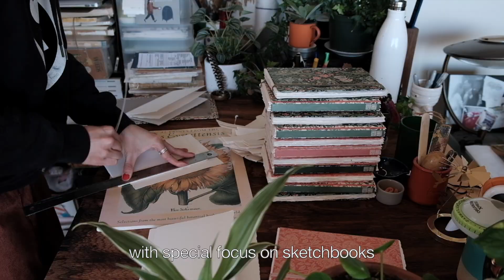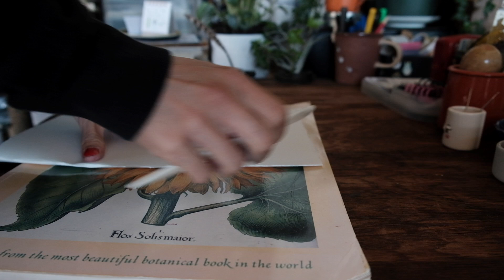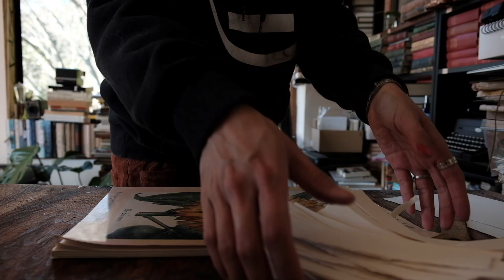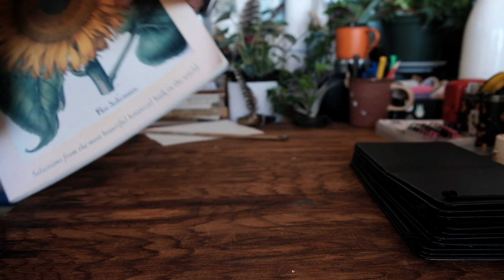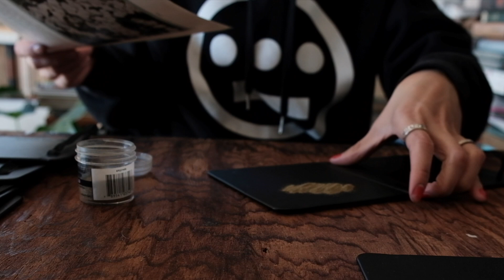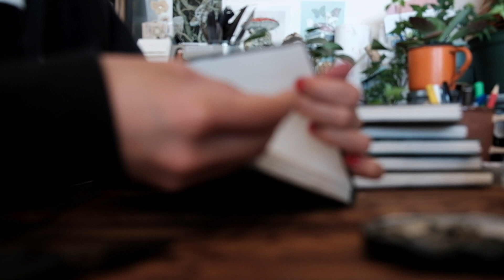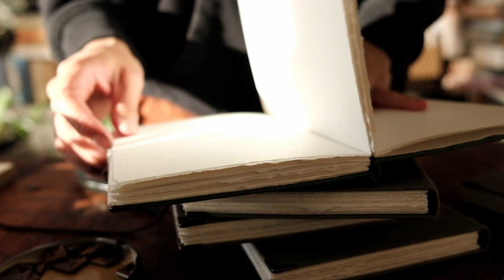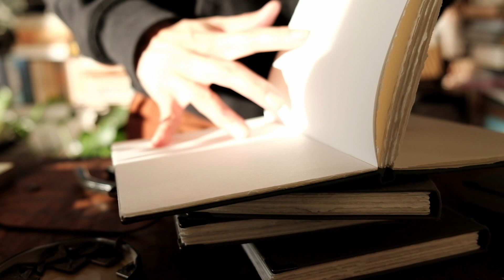restock sketchbooks & journals for march 2022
welcome to my once in a while restock video with the focus on sketchbooks and journals for this coming month of march. how is it march already ToT. time sure knows how to escape me.. but meanwhile, grab a chair, sit back & restock my little online shop with me.

thanks so much for spending the time & enjoy!

xo,

timestamps:
0:00 intro
1:06 refill arches paper for william morris covers
2:57 emboss leopard moths to sketchbook covers
5:51 add book corners to dried flower drawing journals

list of materials and tools:
• arches art water color paper
• bone folder
• heat gun
• embossing powder
• wooden stamps
• dried flowers
• suede leather cord